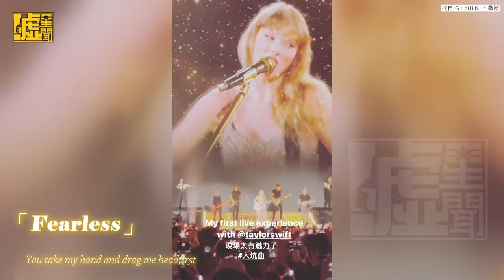BLACKPINK Lisa新加坡朝聖泰勒絲粉絲超爽一次滿足XD